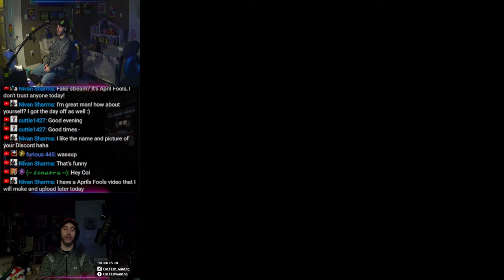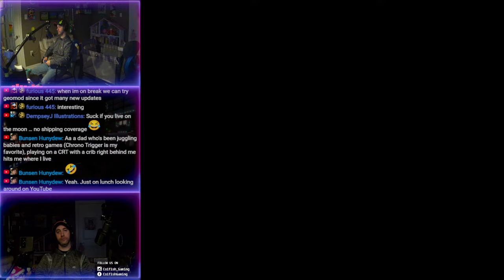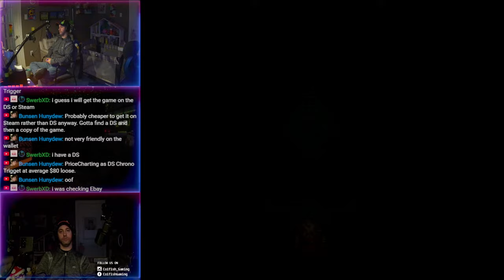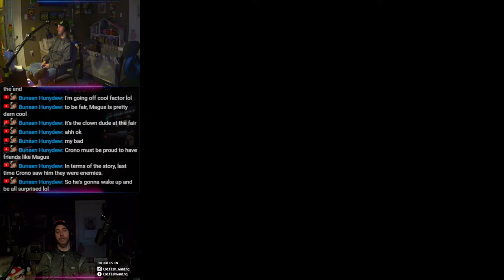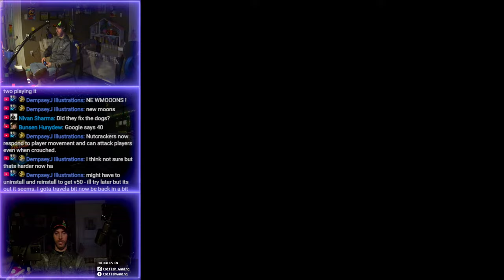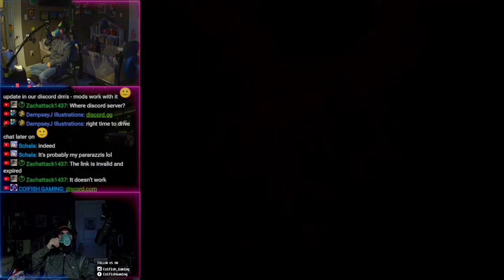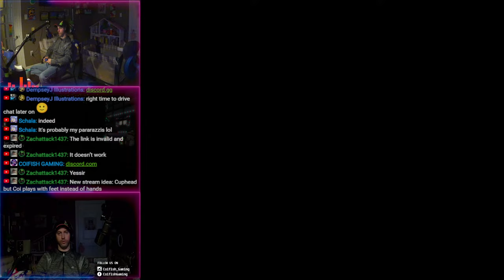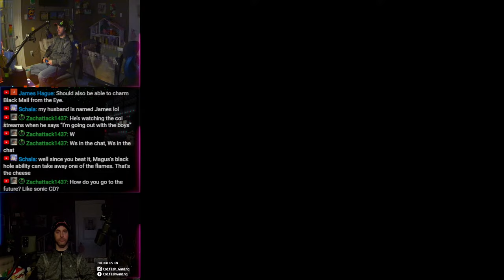Chrono Trigger Real Hardware New Game + Let's Keep Going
Let's play a bit of SNES and chat! In our laid back CRT City series playing on an actual CRT and SNES. I will be gaming with the native Super Nintendo with us relaxing and continuing on the CRT playing Chrono Trigger

️TIMESTAMPS️